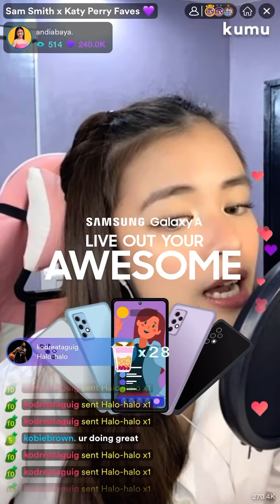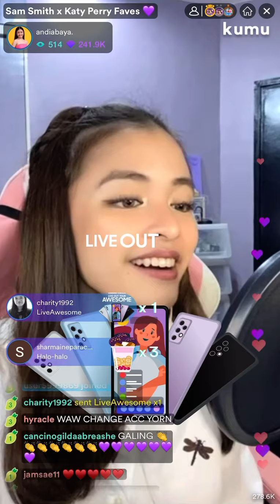Andi Abaya - Latch (Acoustic)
Latch (Acoustic) by Sam Smith